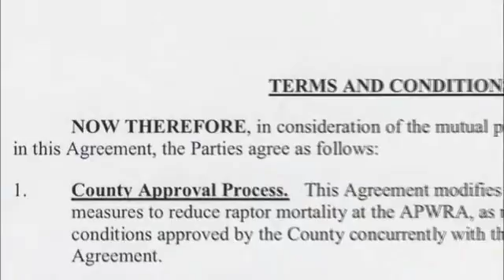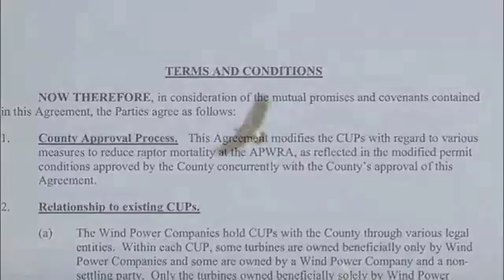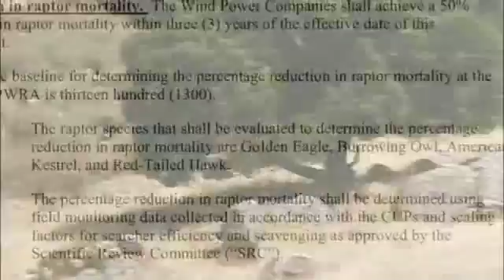Fatal Attraction: Birds and Wind Turbines | KQED QUEST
With California's ambitious renewable energy goal, the state needs wind power. But California's largest wind farm cluster at Altamont Pass unintentionally kills golden eagles, burrowing owls and other threatened birds.

KQED's QUEST investigates the wind companies, scientists and environmentalists who are working to bird-proof these massive wind farms.

For an update on wind energy and birds in the Altamont Pass, watch this KQED QUEST video from 2015